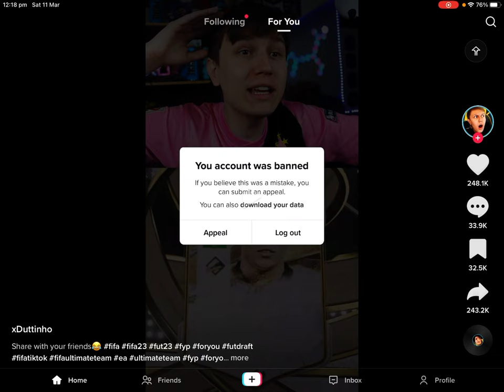I got banned on TikTok kinda